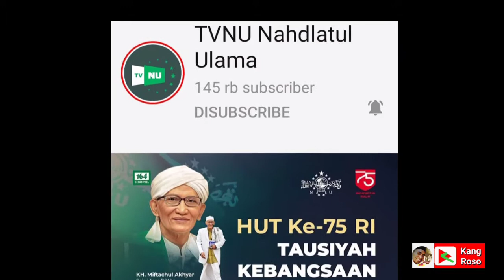Launching TVNU Di Harlah NU Ke 98 Di Masjid Istiqlal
Dalam kesempatan kali ini Ketua Umum PBNU KH. Said Aqil Siroj meresmikan atau Launching TVNU Di Harlah NU Ke 98 Di Masjid Istiqlal.